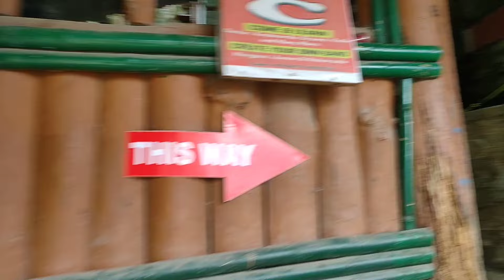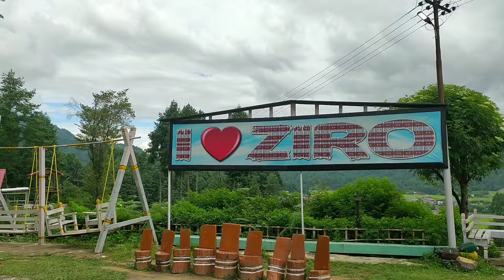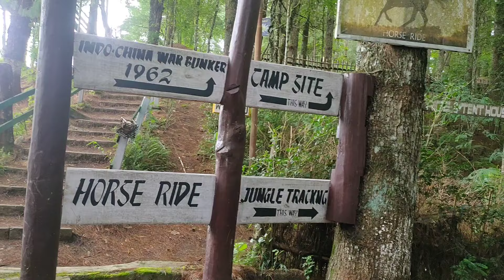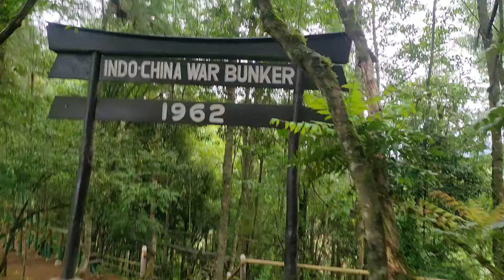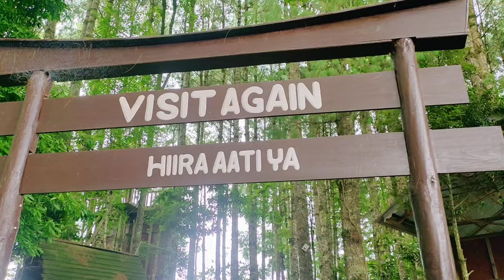Exploring Ziro Town||Lower SubanSiri District Arunachal Pradesh🇮🇳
Exploring Ziro Town Lower SubanSiri District Arunachal Pradesh North East India 🇮🇳

copyright music for content creators. Acoustic Inspiring Wedding Folk  no
copyright music.

1. You will get full access to my WHOLE LIBRARY.
2. Commercial licenses are included for every track.
3. New tracks every week.
4. Several versions of many tracks.
5. Youtube, Facebook, Instagram, Vimeo, and others. You can use my music
 on every platform and monetise your videos.

PLEASE CHECK MY BEST ACOUSTIC TRACK:     • Acoustic Indie Folk by...

folk track by Infraction!

Yes. All my tracks are "No Copyright" it means you can monetize your
videos.

"Fishing" is included acoustic guitars, drums.

Videos:

Instagram:     • Your Video Blocked / H...

Facebook:     • Your Video is Partiall...

Please. Do watch support'🙏